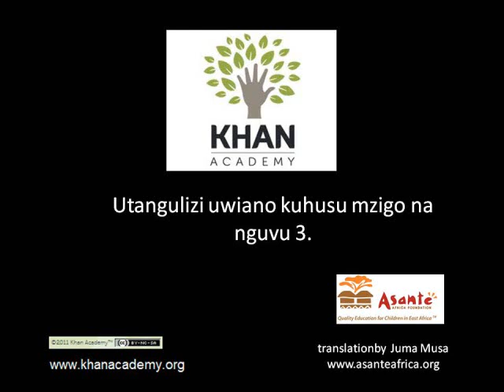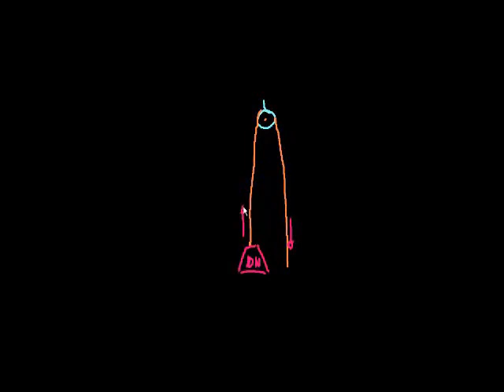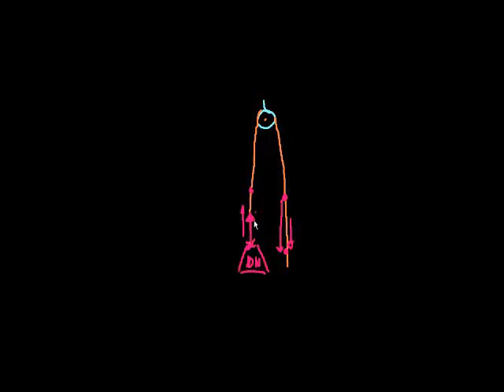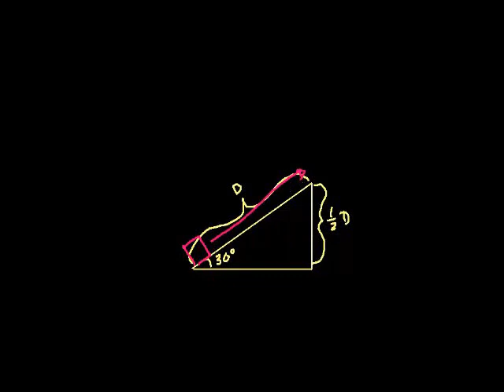Mechanical Advantage (part 3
Introduction to pulleys and wedges